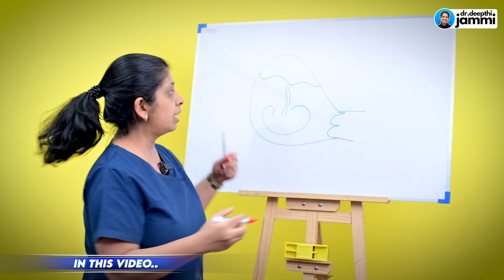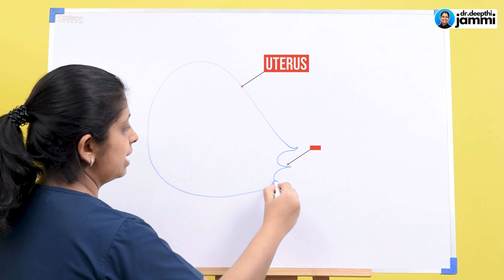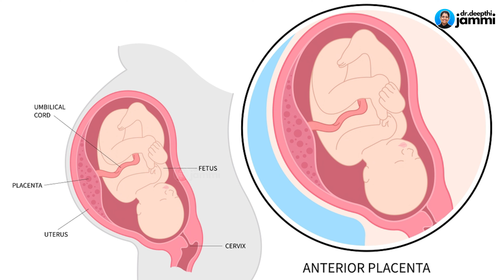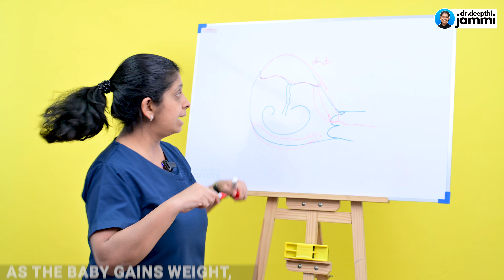Placental position and baby movements - What you must know | நஞ்சுக்கொடியின் இயல்பான நிலை என்ன?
The placenta attaches itself to the uterus and sends nutritious food to the baby through the umbilical cord.It can be in any region, anterior, posterior, or lateral. When the placenta is low, it can cause bleeding during strenuous activities. Doctors often ask pregnant mothers to take rest when experiencing bleeding. There is no connection between the placenta and baby movements.

Address
16, Vaidhyaraman Street, Parthasarathy Puram, T.Nagar, Chennai, Tamil Nadu 600017

professional medical advice, diagnosis, or treatment. The information provided by the CREATORS should not be used to self-diagnose or self-treat any health condition. Always seek the advice of your physician or other qualified health providers on any questions you may have regarding a medical condition. Never disregard professional medical advice or delay seeking it because of some information/inference you may have gathered from any video, audio, or text content published by the CREATORS.

The medical information, on any platform (digital or print), published by the CREATORS is provided “as is” without any representations or warranties, express or implied. The CREATORS shall not be responsible or liable for the use of any advice or information that you may obtain through this website as a substitute for professional medical advice, diagnosis or treatment.